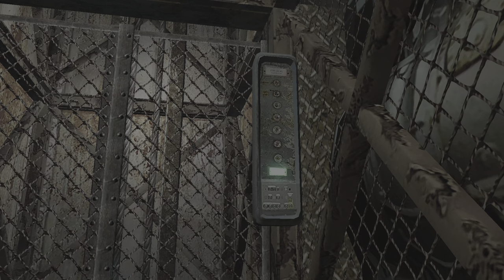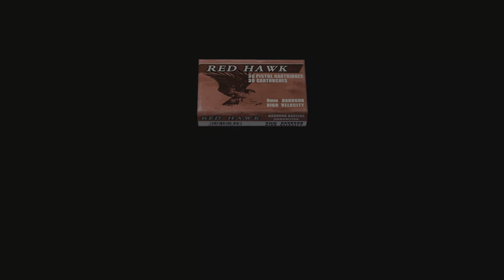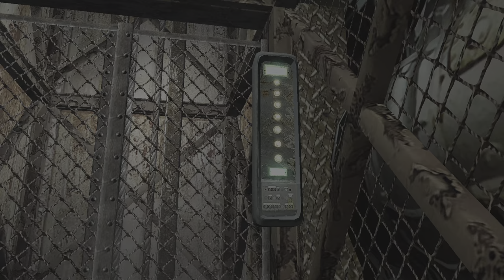B4 the REmake Part 11 - Resident Evil 4 Classic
What's worse than one blind claw enemy in a cramped area? I think you know the answer already. And speaking of answers, it's time to find out exactly what the Verdugo looks like under his coat.